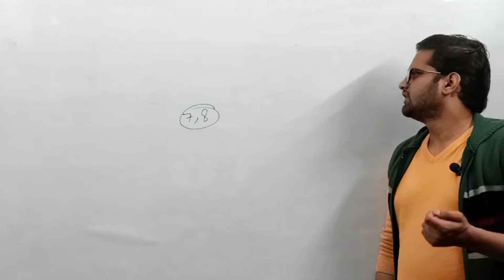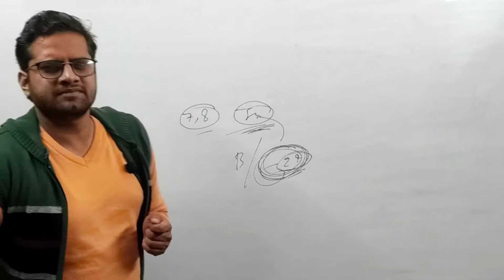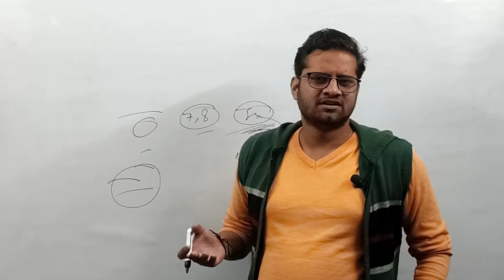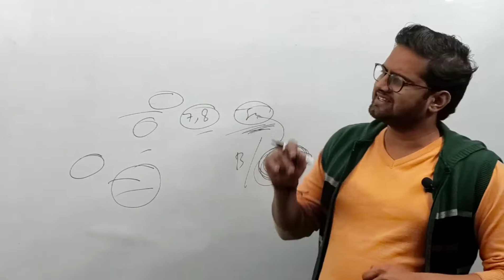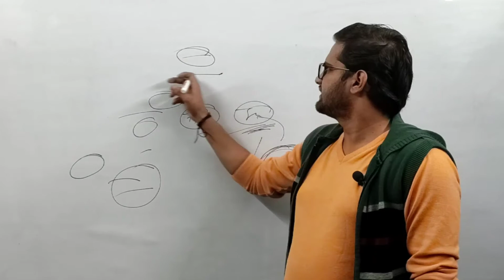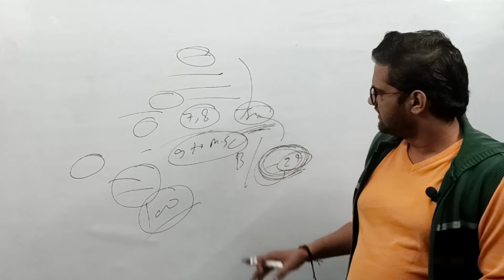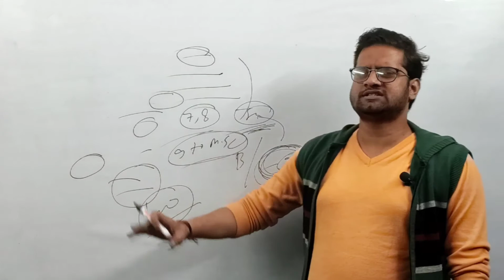mjpru!! Improvement exam!! Problems!! mjpru news today